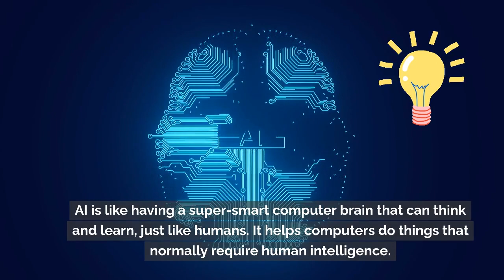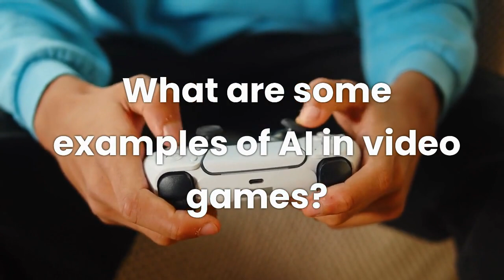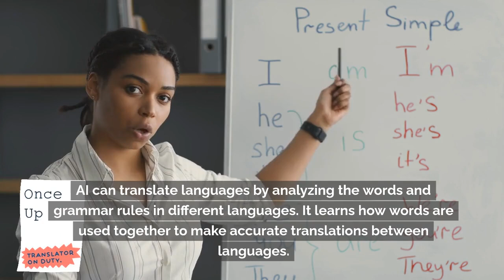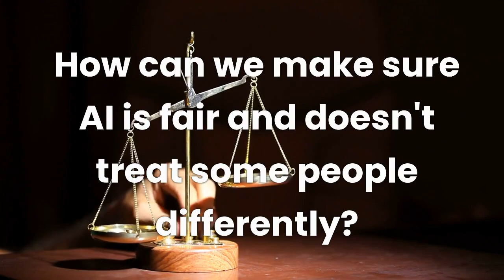Watch Out! Your Kids' AI Tutorial - Safely Learn and Navigate the World of Artificial Intelligence!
Welcome to our adventure into the world of artificial intelligence (AI), where we'll uncover the secrets of robots and machines! In this exciting video, we'll learn all about what AI is and what it can do, but also what it cannot do. Join us as we embark on a journey of discovery, filled with fun facts and fascinating insights tailored just for kids!

In this video, we'll dive deep into the incredible capabilities of AI, from helping doctors diagnose illnesses faster to powering our favorite video game characters. But we'll also explore the limits of AI, like how it can't feel emotions or think like humans do. Through colorful animations and easy-to-understand explanations, we'll demystify AI and show you just how amazing and yet, how different, it is from us.

So, grab your curiosity and come along as we unravel the mysteries of artificial intelligence. Get ready to be amazed, entertained, and maybe even a little surprised by what you'll discover about AI and the robots of tomorrow!

Don't miss out on this educational adventure! Watch now and unlock the secrets of AI with us!